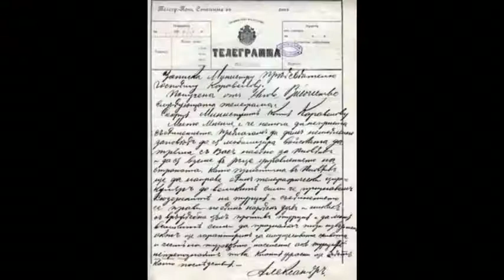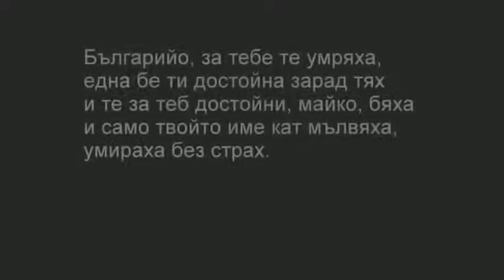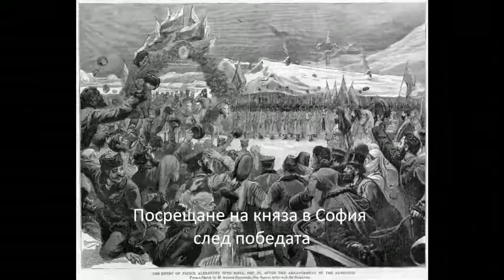Сръбско българска война 1885 Српско бугарски рат 1885 Serbia Bulgaria war lF3 88ufWRo